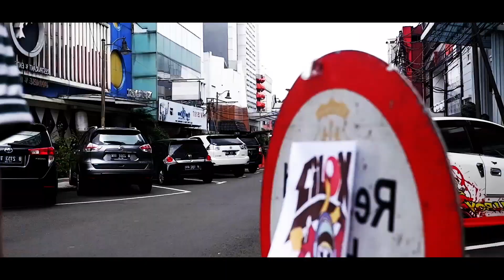cilox - persahabatan (Official Video)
Cilox - Persahabatan
Beat by : Rintony "Latomani Otra Vez"
Lirik oleh : Daus Rojali
Mixing mastering oleh: Kang Dens Tinky Winky
direkam di: XPAX Records studio, parung.
Produksi: Cilox Records, 2021